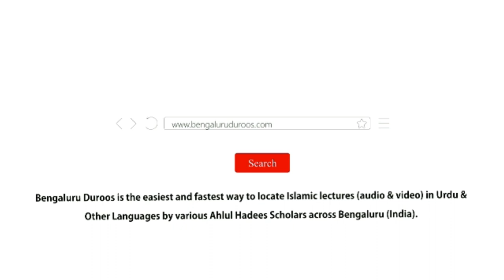Bachche Kyun Bigadte Hain? (Part 6) by Shaykh Mohammed Azharuddin Madani